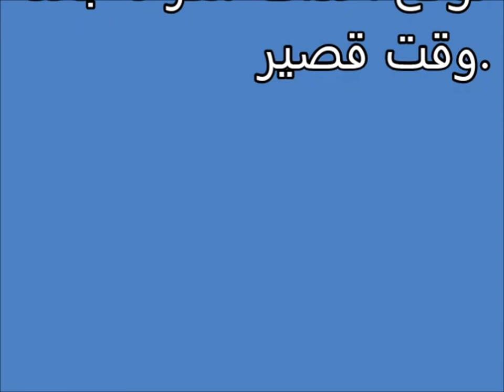تفسير الاحلام إوزة Tafsir ahlam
تفسير,
ابن سيرين,
تفسير احلام ابن سيرين,
تفسير حلم,
تفسير الاحلام للامام الصادق,
مفسر الاحلام,